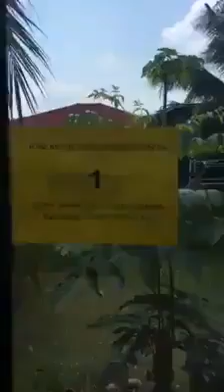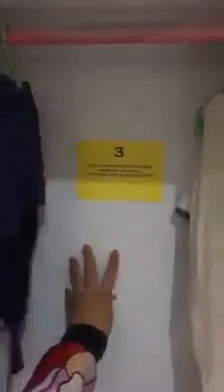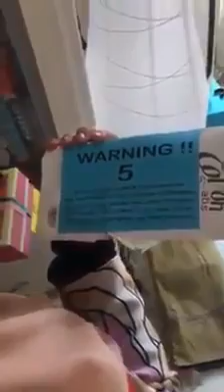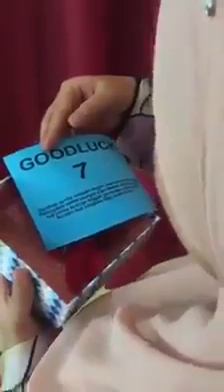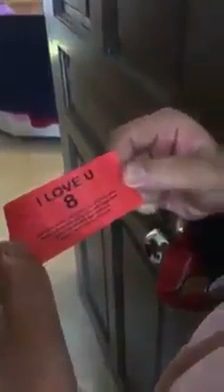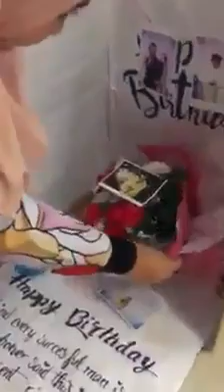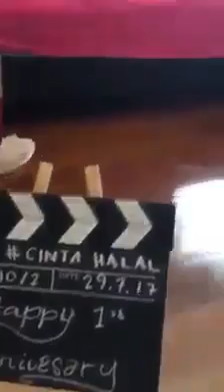Wahh sweetnye si suami yang surprise isterinya dengan explorace cinta..😍😍😍😍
Kredit: Syarifah Wahida Al-Yahya